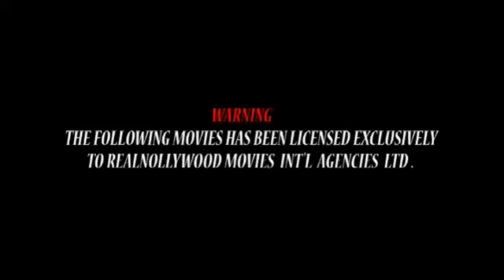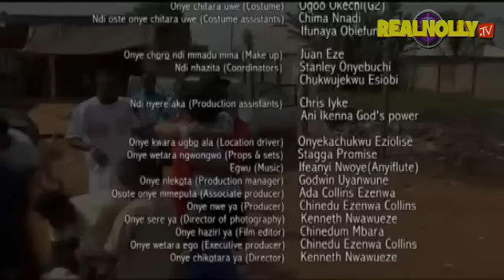2017 Latest Nigerian Nollywood Movies - Adure My love 7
Watch African Movies and Nigerian Nollywood Movies on RealnollyTV, your number one YouTube channel for non stop nollywood entertainment for free.

SYNOPSIS : Two love birds take an oath hoping that nobody would come in between them but as life may have it  Izunna (Zubby) goes to the city to make earns meet, as pressure mounts on Adure to marry another man, what consequence befalls them as regards the blood covenant taken,watch and find out more in these nollywood blockbuster movie.